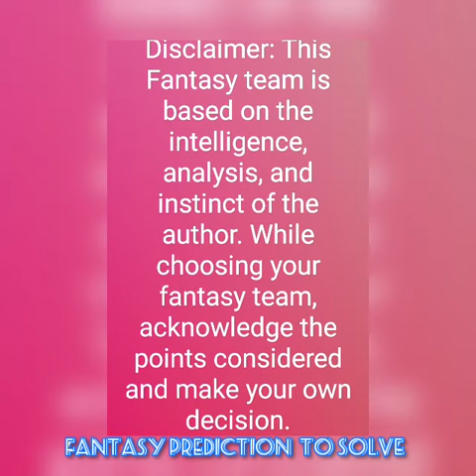LAZ vs SAS Lazio vs Sassuolo Football Series A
LAZ vs SAS

Lazio vs Sassuolo

Football Series A